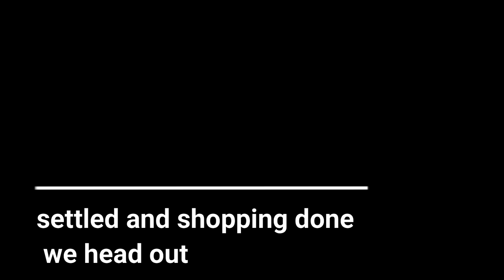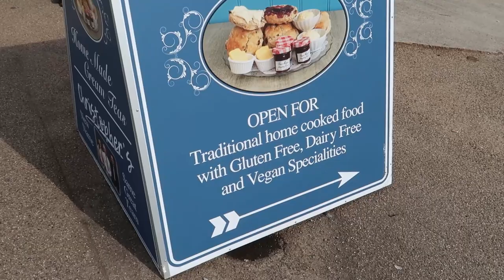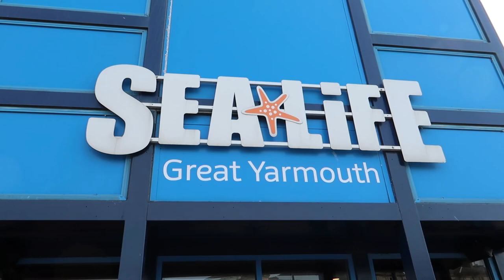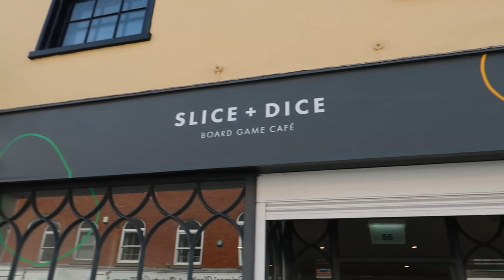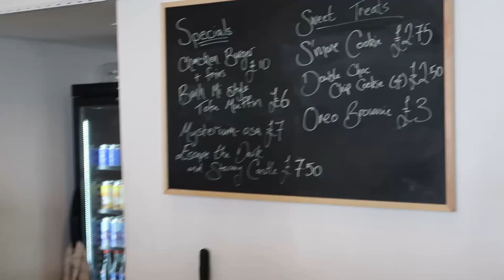Norwich Uni trip and Gt. Yarmouth slavery exposed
last weekend after losing my beautiful Dad ,  I had to also say goodbye to my son Tyler , although this goodbye was not permanent , it was tough as we had to take him to Norwich where he will live for the next few years as he studies at Norwich University .
We made a weekend of it and my wife and I stayed over in a hotel and the next day , Sunday , we went to the seaside at great Yarmouth , where things got dark !!